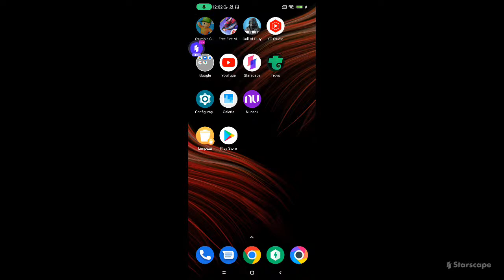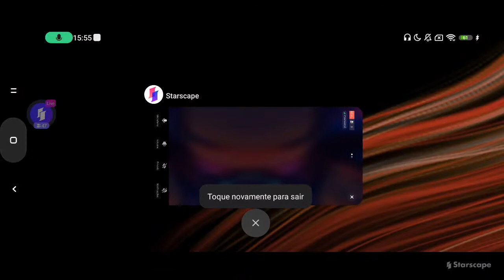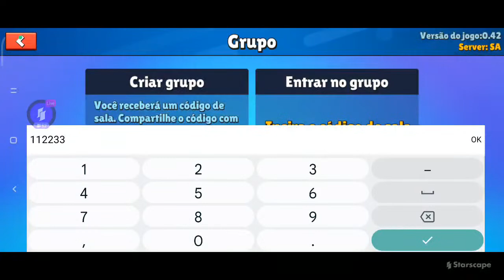💫STUMBLE GUYS AO VIVO 💫 BLOCK DASH INFINITO COM OS INSCRITOS 💫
Oi meus chuchus, Negaah Lives aqui novamente jogando stumble guys com block dash infinito pra vocês meus inscritos favoritos.

Quem será que leva a melhor hoje?

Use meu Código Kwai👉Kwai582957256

Bora pra live Tropinha❤️🔥